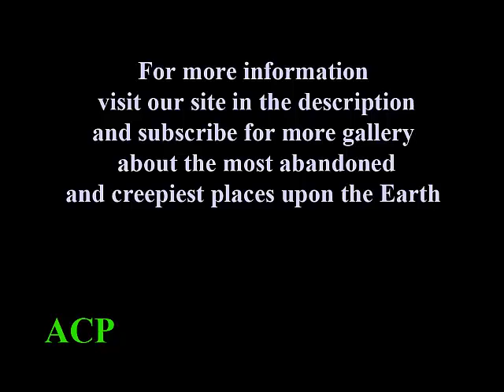Sighisoara,Romania Abandoned Beautiful Places Gallery